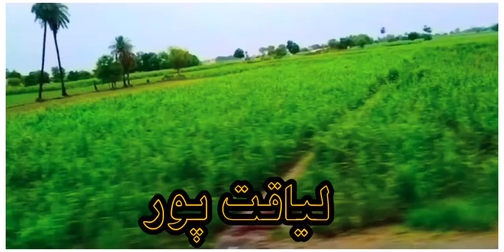krachi jny wla qafla ||lyaqt por ma sbo ka mnzar|| Part 1 || Hafiz Asim Raza Official